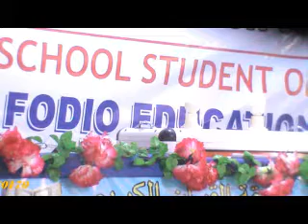40 Hibz Nana Asma'u National QUR'ANIC Recitation Competition Keffi Nasarawa State 2022